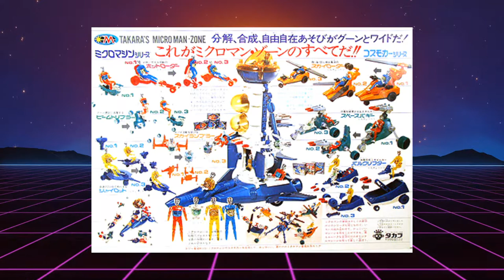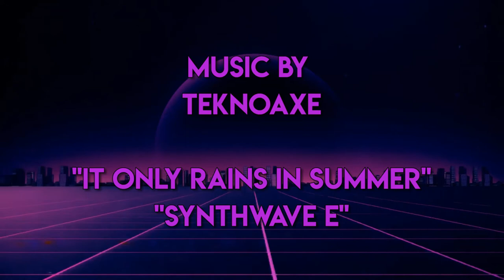The Big History Behind Microman - The Retroboticon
Before there were Transformers, there were Micromen - a series of small dudes with the biggest 'tudes in the 70s.  Come with me as we take a look at their influence on toys and their life post-Transformers!  Spoilers, it's short-lived.